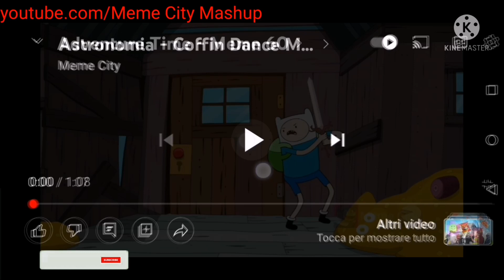Meme 24-60 (Mashup) @Meme_City01 56 Likes And 570 Subscribers